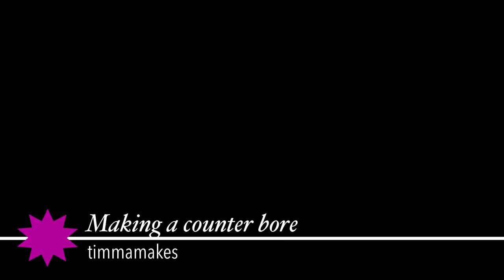Drilling a counterbore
How to drill a counter bore in timber